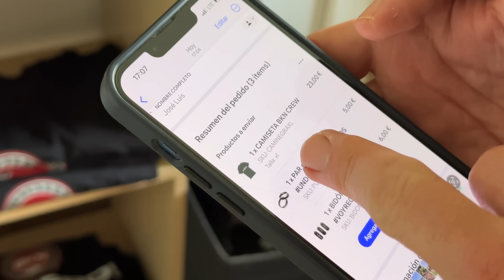¡DE 120mm YO YA NO BAJO! 😬 MI NUEVA MTB DOWN COUNTRY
👇🏼 AQUÍ LA NUEVA MTB DE JORGE
🥨🧃 Lo que comemos y bebemos:
CROWN SPORT NUTRITION: 11% CODIGO BIKINEROS

⛰️ CASCOS Y RUEDAS NESTA WHEELS

🎬 EQUIPO DE GRABACIÓN
Cámara Reflex SONY ZV-E10
Objetivo SONY ZEISS 16-70
Micrófonos Hollyland C1 y M1
Gopro Hero 11